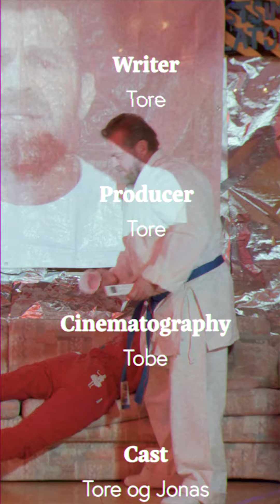Drikkepress i russetiden?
Finn din indre tiger for å motstå drikkepress i russetiden.
(Ps, det er ikke vitenskapelig bevist at karate hjelper mot drikkepress!)